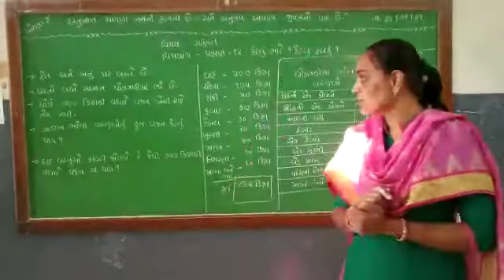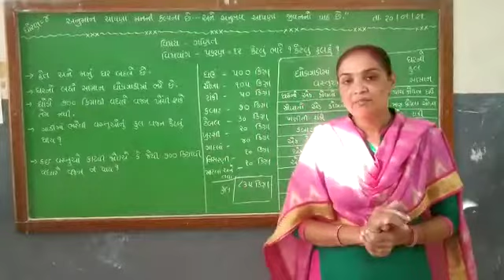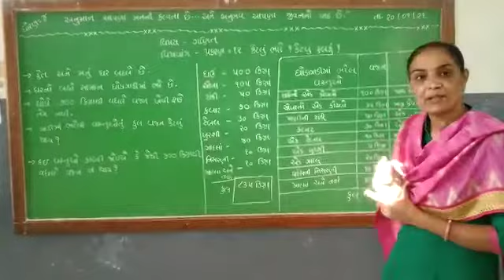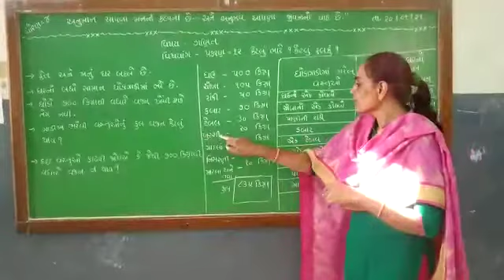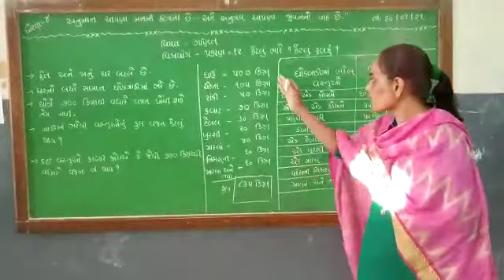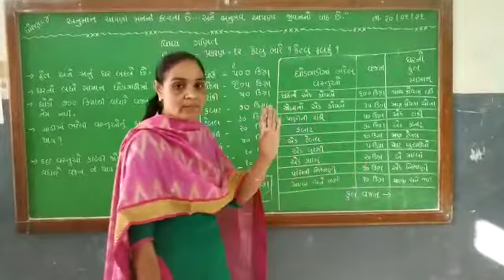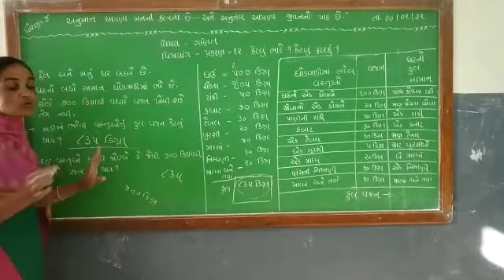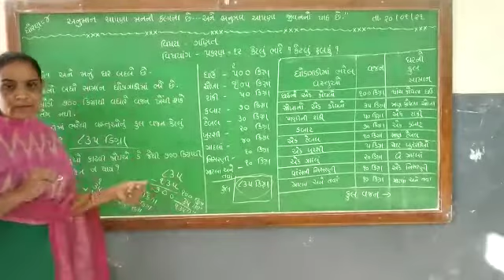STD 4 MATHS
TAPOVAN , LITTLE SATR & KEKARAV SCHOOL PATAN